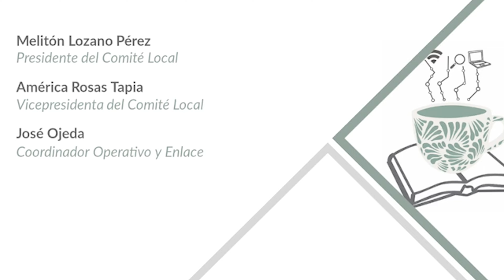XVI CNIE | Área Temática 18. Tecnologías de la Información y la Comunicación (TIC) en educación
Coordinador del AT: Alberto Ramírez Martinell